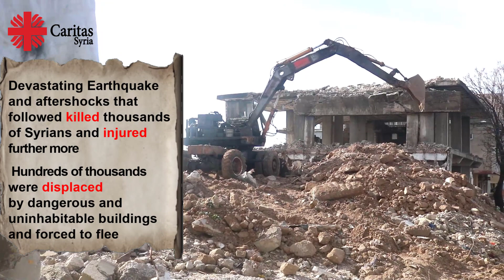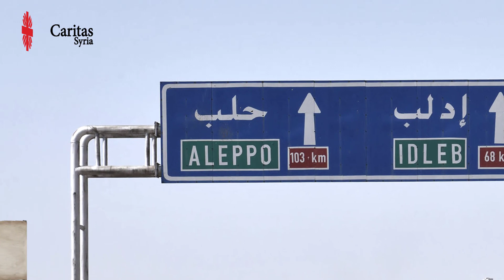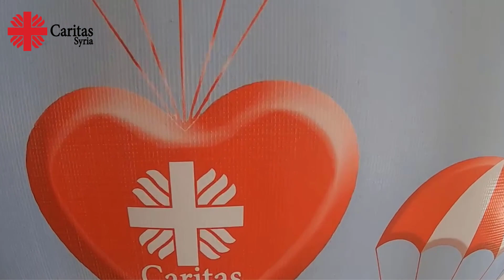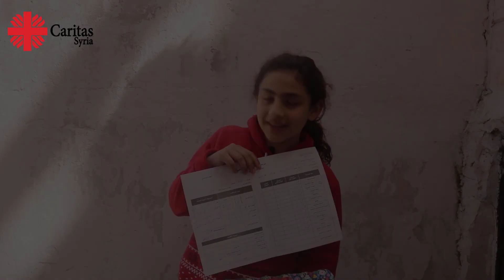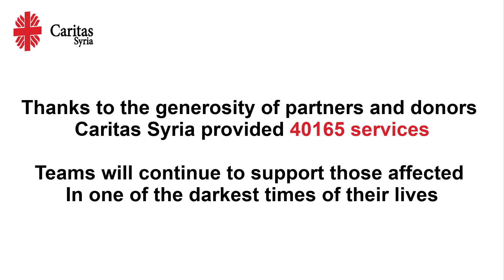Earthquake in Syria (February 6, 2023) caused more than 4,500 casualties